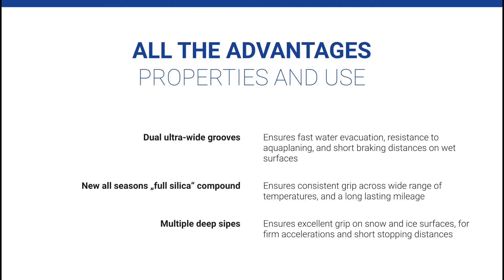Anvelope all season GT-RADIAL 4SEASONS - AnveloSHOP.ro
GT-RADIAL 4SEASONS sunt anvelope all season destinate utilizarii in orice conditii de drum sau vreme. Aceste anvelope all season prezinta un profil al benzii de rulare, special proiectat pentru a asigura utilizarea anvelopelor pe parcursul celor 4 anotimpuri.

Anvelopele all season sunt autorizate de legislatie pentru a fi utilizate in sezonul de iarna, fiind marcate pe flancul anvelopei cu marcajul M+S in conformitate cu Directiva 92/23/CE a Consiliului din data de 31 martie 1992.